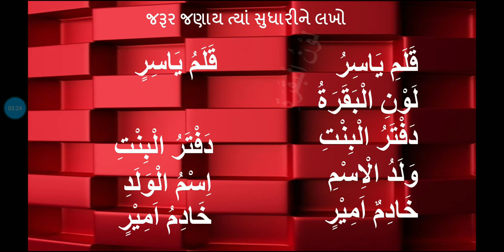(ધોરણ 8 અરબી )પાઠ 18 (જનાબ બાબુભાઇ સોપારીવાલા ગર્લ્સ પ્રાયમરી સ્કૂલ )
વિષયાંગ - પાઠ 18(مُضَاف مُضَاف اِلَيهِ) સ્વાધ્યાય - 2